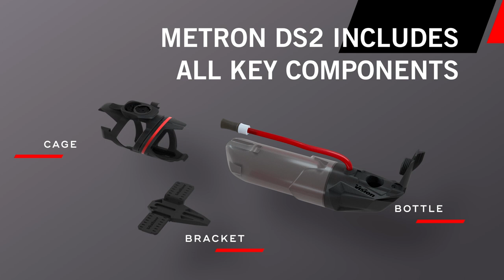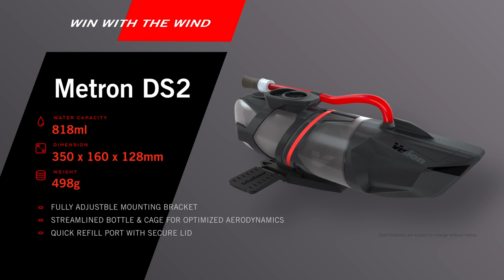DRINKING SYSTEM DS2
New DS2 drink system uses conventional water bottle body and a CFD- designed head unit gives an aerodynamic frontal profile.

• New AERO-POWER Front Hydration System blends cage and bottle surface to provide best aerodynamics while strategically positioning the bottle between the rider's arms
• Easily installed and allows for versatile positioning for best aerodynamics and use
• From the quick-fill port to the computer mount position, the design has ergonomics in mind.